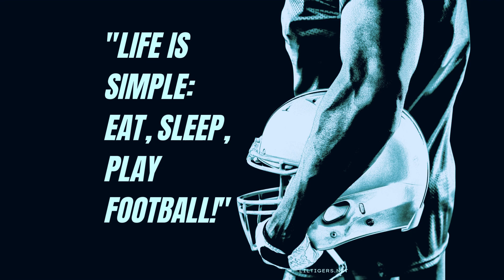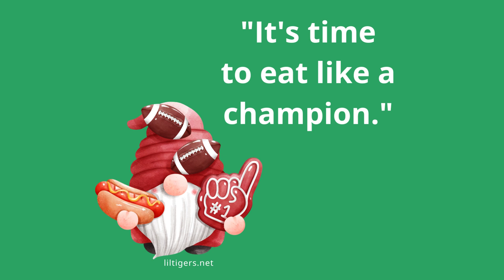Super Bowl Quotes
Are you looking for inspiring Super Bowl Quotes? Then check out our 90 Best Super Bowl Quotes for the family. Our list of quotes about the Super Bowl includes Super Bowl Sayings for kids, Super Bowl phrases and slogans, motivational Super Bowl Quotes, Super Bowl captions and puns, and many more.